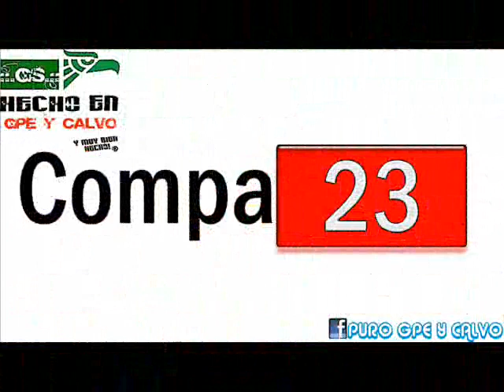Mi Ranchito Querido-Alegres Del Barranco